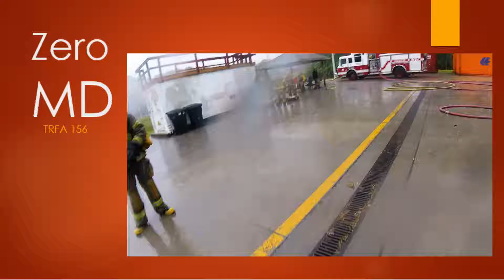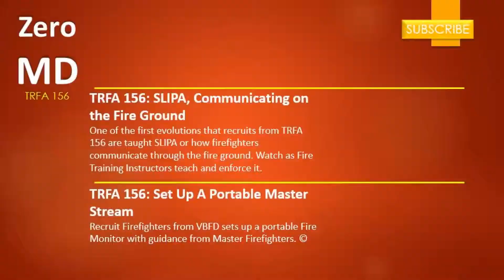How to Set Up an External Standpipe for High Rise Fire Attack | Virginia Beach Fire Academy Training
In this training simulation video, I will show you step-by-step how to set up an external standpipe for high rise fire attack using a 2 1/2 hoseline and a gated wye anchored to the top rung of a 36-foot ladder. This maneuver is a required skill for all Virginia Beach Fire Department Firefighter I and II recruits and is also known as a vertical hose standpipe connection.

In the first part of the video, I will demonstrate how to correctly lay the hose and climb the 36-foot extension ladder with an uncharged 2 1/2 hoseline. Then, I will show you how to anchor the hose with the attached gated wye to the railing in the corridor.

In the second part of the video, Fire Training Instructor Mike Howard will teach me different ways to anchor the 2 1/2 hose, including putting slack in the line and using a half hitch on the top rung as an alternative.

In the third part of the video, you will see us attach a 1 3/4 high rise hose pack and charge the line. After a brief front porch drill, we will proceed with fire attack on the third floor.

It is essential for firefighters to know how to set up an external standpipe as it is a crucial element in providing water to the top floors of high rise buildings. It is also a required building structure on new buildings in Virginia Beach, and the Fire Department Connection is missing in some older buildings.

The Virginia Beach Fire Department has made it a point to teach all recruits going through Firefighter I and II training to undergo the external standpipe training evolution as part of the Fire Academy. This video shows how I was able to set it up in the midst of heavy rain, which can add an additional level of difficulty.

By following the steps in this video, firefighters will be able to set up an external standpipe quickly and efficiently, ensuring that they can provide water to the top floors of a high rise building during a fire emergency.

For firefighter gear we used and wore in this video, check out this list from Amazon:
MSA Composite Firefighter Hat
FireDex Turnout Coat
FireDex Turnout Pants
FireDex Fire Hood
Firefighter Boots
Firefighter Gloves
IronClad Heavy Duty Fire Gloves
2 inch Webbing
36 foot extension ladder
Gated Wye
Flat-head Axe
2 1/2 Double Jacket Hose
1 3/4 Double Jacket Hose
Heavy Duty Carabiner
Pike Pole